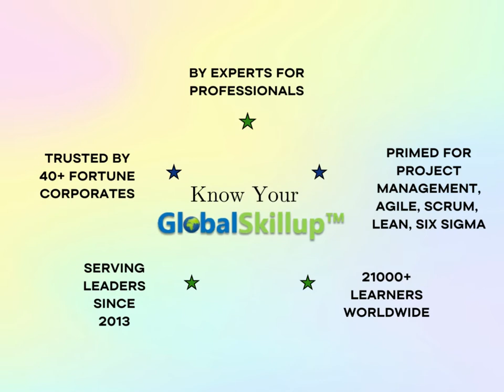Get to Know GlobalSkillup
Get to Know GlobalSkillup. Enrol for PMP, 60 PDU's, Agile, Scrum, CAPM, Lean, Six Sigma Green Belt, Six Sigma Black Belt Courses and Make Career progress at Globalskillup with Best in Class Trainer, Training Materials & Case study based learning approach.

 (Since 2013) is worldwide popular destination for Management Certifications. 13,000+ Management Leaders benefited with GlobalSkillup™ Consulting, Coaching and Training Programs. Trainings are offered in Classroom, Online, E-learning and Blended Learning modes.

Popular Management Certifications offered include PMP, PgMP, PfMP, CAPM, CSM, PRINCE2, PMI-ACP, SIX SIGMA, ITIL, Lean, Kanban, Agile, Scrum, DevOps